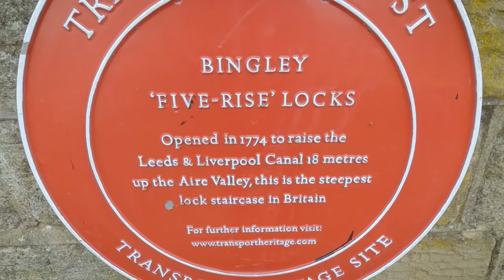My Wild Camp 2 Night Challenge With Best Tent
Join me for another attempt at a two night wild camping experience.
Will i do it?
Equipment and subjects i use to make my vlogs:
Max Lens Mod,
GoPro Hero 10 For Vlogging,
Horizon Leveling,
Ulanzi Power Handle,
Rode Wireless Go,
Rode Mag Clip,
GoPro Hero 10 Black Footage,
Adobe Premiere Pro Edit,
Solo Wild Camping,
Camping Gear,
Backpacking,
Hiking,
Rambling,
Walking,
Outdoors,